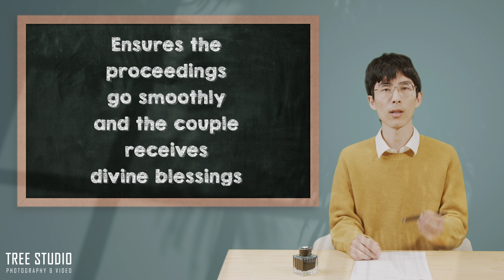Indian Wedding Traditions | TREE STUDIO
Indian Wedding | TREE STUDIO